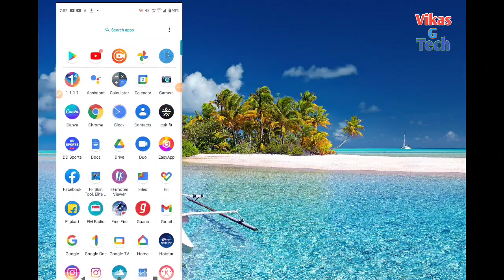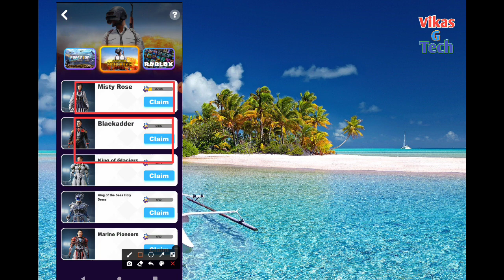Rolling cube app real or fake || Rolling cube app se freefire diamond kaise le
Hello friend swagat hai aap sabhi ka aap ke channel || Vikas G Tech || me dost aaj ke is video me mai bataya hoon ki aap kis prakar se apane phone me Rolling cube app kaise use kare Freefire diamond  kaise le friend yadi meri yah chhoti si video aap ko pasand aati hai to video like or yadi aap is channel par naye ho to channel ko subscribe kar lijiye taki hum jo bhi nayi video dale to oh aap tak sabse pahale pahuche yadi aap video seLl sambandhit kuchh bhi puchhana chahate hai to comment me bax jaroor bataye